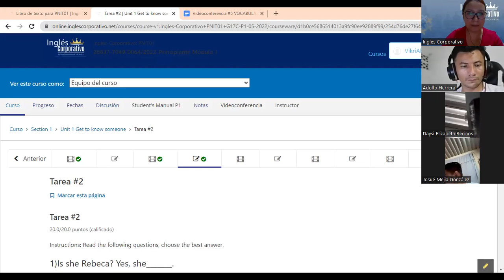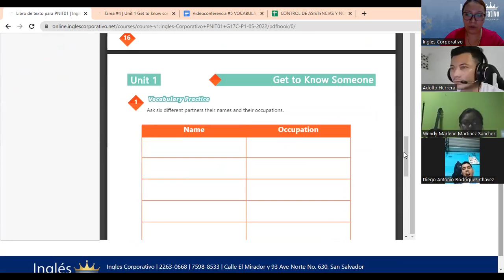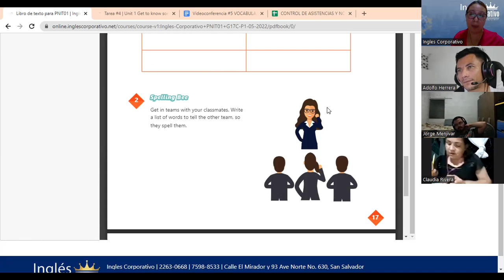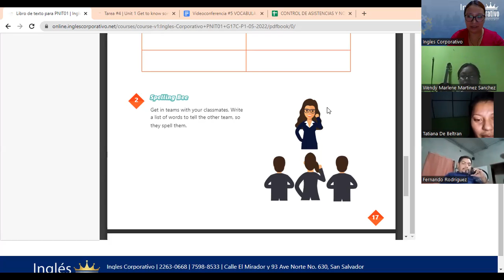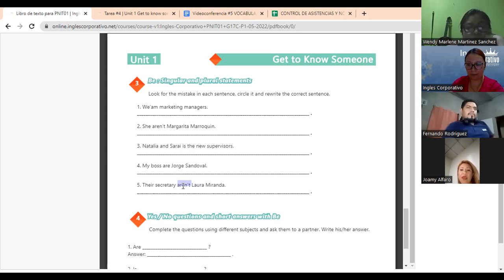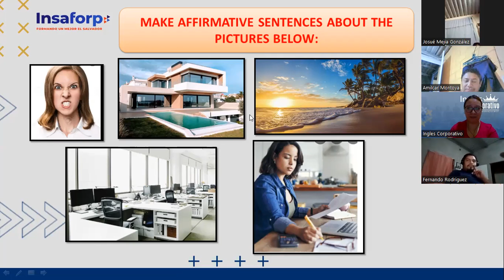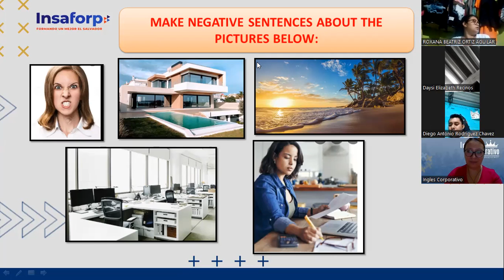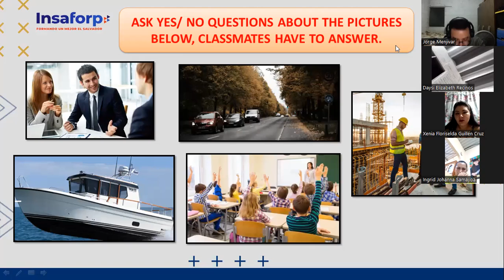Ingles Corporativo-06-05-2022-VOCABULARY PRACTICE.